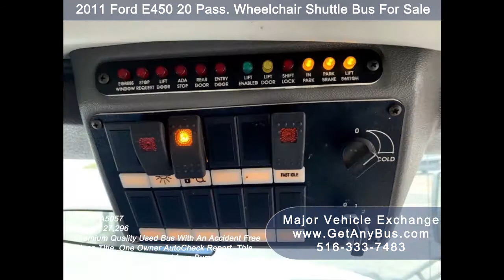Used Mobile Medical Buses For Sale | 2011 Ford E450 20 Pass. Wheelchair Bus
For Adults Medical Transport Mobility ADA Handicapped

Extremely Well Maintaine Minibus For 20 Passengers and Up To 4 Wheelchairs

Miles 27,296

Engine 6.8L V-10 Triton

Drivetrain

Interior

Stock # A5057

VIN # 1FDFE4FS3BDB10138

Warranty Service Contract Available

Vehicle Overview

FORD E-450 STARTRANS WHEELCHAIR SHUTTLE BUS

TRITON 6.8L V-10  ENGINE & AUTOMATIC TRANSMISSION WITH OVERDRIVE WITH JUST 27,000 TOTAL MILES.

EXCELLENT CONDITION FULLY DETAILED SHUTTLE BUS WITH SEATING FOR 20 PASSENGERS & 4 WHEELCHAIRS.

IDEAL FOR ADULT TRANSPORTATION, HANDICAPPED TRANSPORT, RETIREMENT HOMES, ADULT DAYCARE, CHURCH, SHUTTLE BUSINESS, SCHOOL OR CAMP USE.

HIGH CAPACITY FRONT & REAR AIR CONDITIONING AND HEAT - VINYL SEATS WITH ARMRESTS & SEAT BELTS - WHEELCHAIR LIFT - ANTI-LOCK BRAKES.

NICELY APPOINTED USED SHUTTLE BUS WITH WHEELCHAIR LIFT- DOT EQUIPMENT THROUGHOUT.

COMPLIMENTARY AIRPORT PICKUP OR DELIVERY ARRANGED ANYWHERE IN THE USA.

Excellent condition 2011 Ford E-450 Starcraft 20 passenger plus driver shuttle bus with 4 wheelchair positions with just 27,000 one owner miles. This beautifully well maintained bus has a rugged & durable low mileage Triton 6.8L V-10 engine which delivers superb performance and power under load. This engine is known for its power and dependability! This bus is very clean, fully equipped and is ready for use. Its seating arrangement is perfect for Tours, Charters, Shuttle Service, Church, Adult Daycare, Retirement Homes, Handicapped Mobility, Schools and much more. Fully inspected and ready for immediate delivery. Clean AutoCheck Report with no accidents.

The five speed automatic transmission with overdrive shifts smoothly and provides very good fuel economy on long trips. All other mechanical functions are in excellent working condition and all fluids have been checked and changed as needed. Comfortable accommodations for all passengers, including ice-cold front and rear air conditioning and a rear heating unit for the colder months. The tires are in very good to excellent condition. The exterior is in great condition and just detailed for an excellent appearance. The interior looks great and is very comfortable with vinyl seats with hand grips, seatbelts, and armrests. The tires are new with more than 90% of the tread remaining. Safety equipment is located throughout the bus along with a first aid kit in case of an emergency. This is one of the lowest mileage clean buses available and it will not last! One owner, Clean title vehicle as per Autocheck.